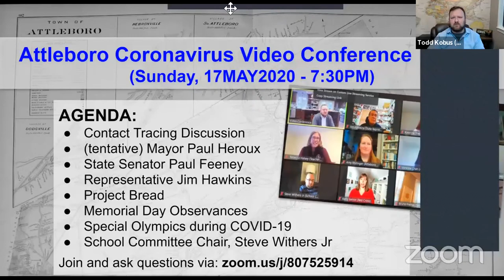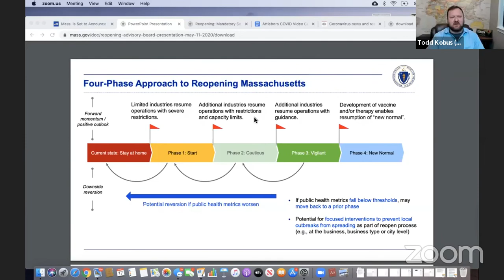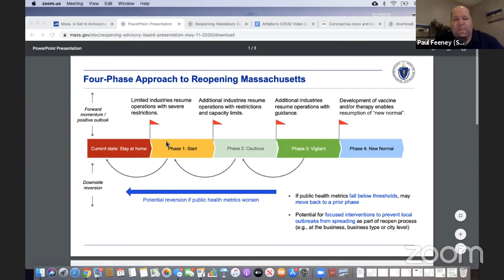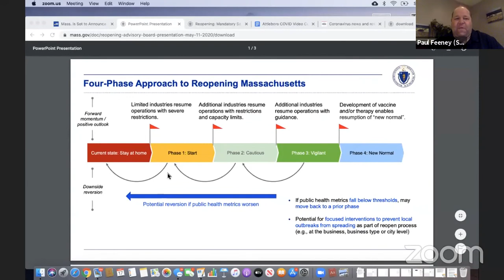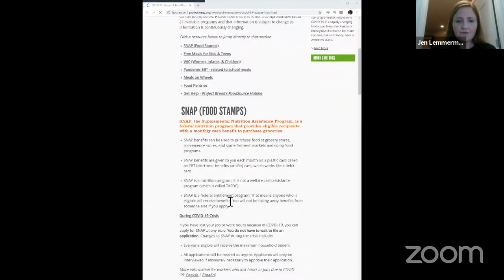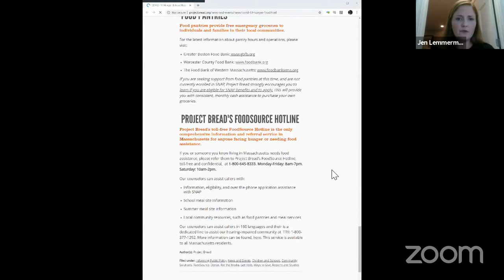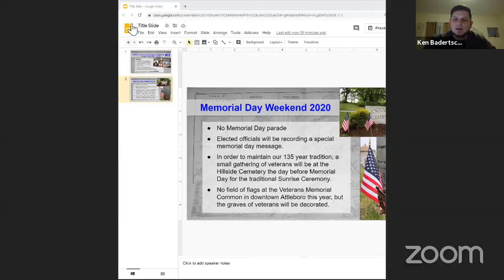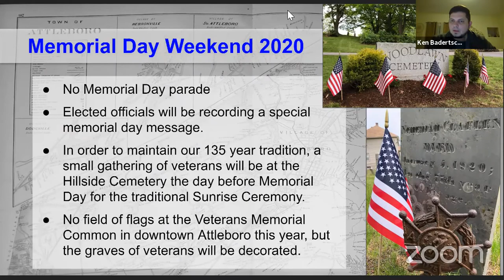Attleboro Coronavirus Video Conference #11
Join and ask questions: zoom.us/j/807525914